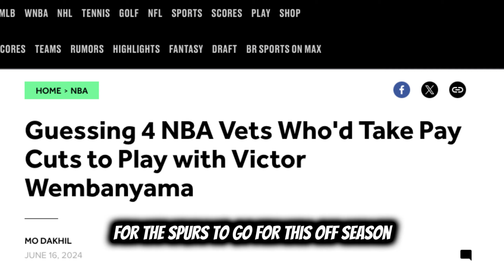4 Players That Could Make The Spurs SCARY Next Season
The San Antonio Spurs have a busy offseason ahead of them as they look to continue to stay strong on their rebuilding path after a dynamic rookie season from Victor Wembanyama. They have been awarded with the 4th pick in the 2024 NBA Draft. Another major priority for them is to pick up a veteran to help accelerate their process. Bleacher Report listed off Chris Paul, Demar Derozan, Paul George, and D'Angelo Russell as ideal veteran targets who could take a pay cut to join the squad for next season

Time Stamps:

0:00 Intro
1:17 Chris Paul
3:42 Demar Derozan
6:47 D'Angelo Russell
8:56 Paul George